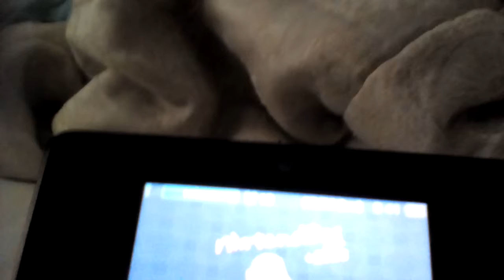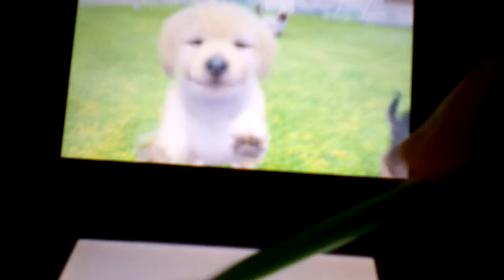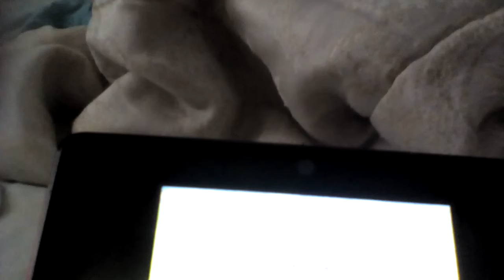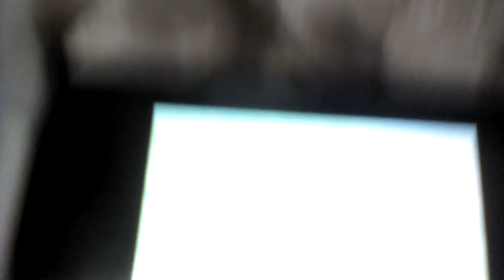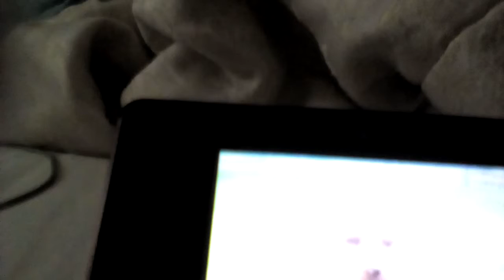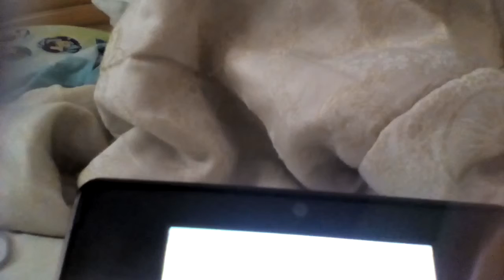Nintendogs + Cats spécial race les labrador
Vous allez découvrir les Labrador